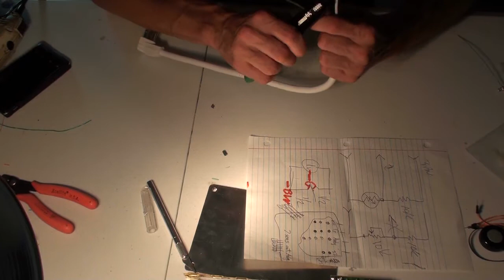OuterBabylon Smart Garden - ModifyingThePowerStrip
Thanks for your interest in our smart garden project.  In this series of videos, we will be building an Outerbabylon Smart Garden Control Unit.  Documentation for the project can be found

before attempting any work in our videos.  Enjoy.